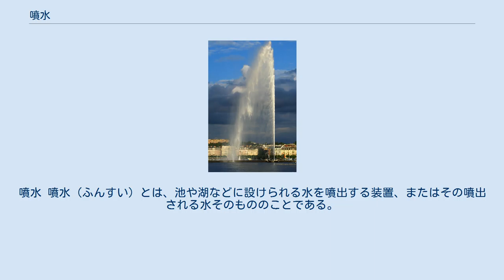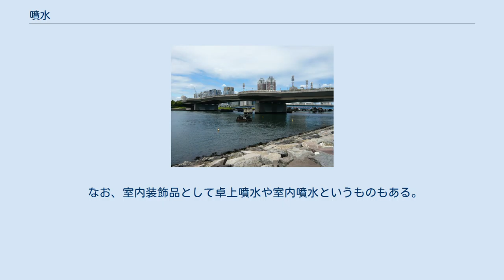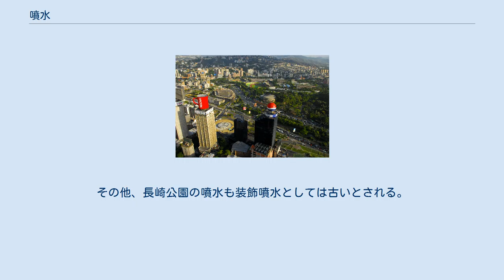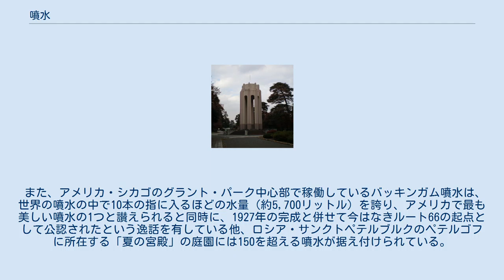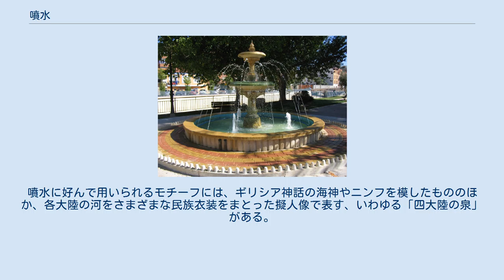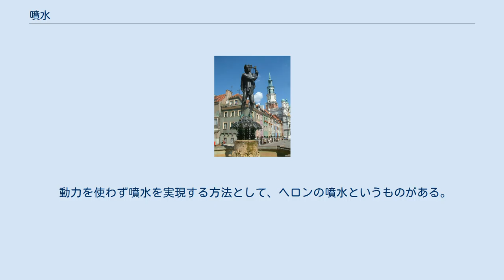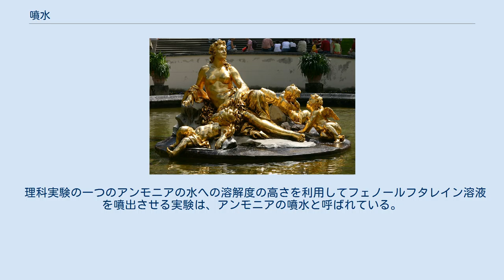噴水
噴水 噴水（ふんすい）とは、池や湖などに設けられる水を噴出する装置、またはその噴出される水そのもののことである。
広場や庭園、公園の装飾的設備として設けられることが多い。
 字義通りならば「水を噴出するもの」ということになるのだが、日本語における「噴水」は上方向への噴出という意味合いが強い。
その一方で英語における“fountain”は、例えば公園などに置かれている水飲み場の蛇口や地表に自然に現れる湧水といった、人工的あるいは天然の泉の意味も含んでおり、噴出方向も必ずしも上方向となっている必要はないとされている。
その意味では、ブリュッセルの小便小僧やシンガポールのマーライオンも噴水ということになる。
 噴き上げる仕組みとしては、伝統的なものでは落差を利用し水を噴き上げる構造となっているが、現在稼働しているものではモーターなどの動力とポンプで構成されるものが目立つ。
 形態としては、ただ上方に水を噴き上げるだけの単純なものもあれば、噴き上げる強さを変えられるもの、ノズルが可動式になっておりさまざまな噴水形状を作れるものも存在する。
また噴水の階層を複数にしたもの（二段噴水・三段噴水）や、噴水の周囲をプールとして使用できるように造られたもの（噴水プール）も存在する。
 さらに、ライトアップ機能が付加されているものや、音楽に連動して噴き上げる水の形を変えられるよう機能構成されているものも存在する。
 なお、室内装飾品として卓上噴水や室内噴水というものもある。
 奈良県にある飛鳥時代の石神遺跡では、水位差を利用して水を噴出させていたと推測される須弥山像と見られる石造物と、石人像が発掘されている。
石人像は異国人の風貌を持つ男女の老人が杯を持つ姿をした像であり、百済からの渡来人の技術によって制作されたものと考えられる。
 日本で最古とされる噴水は兼六園の噴水で、1861年に前田斉泰が金沢城内に作らせたものである。
当然、動力は使われておらず、高低差を利用した位置エネルギーのみで動いている。
その他、長崎公園の噴水も装飾噴水としては古いとされる。
 現在噴水の高さ日本一は、寒河江ダムにより形成された人造湖「月山湖」に於いて稼働している「月山大噴水」で、112mの高さまで噴き上げることが出来、世界でも第4位の高さを誇っている。
 このほか、滋賀県大津市の琵琶湖上（大津港沖合180m防波堤上）にて稼働している「びわこ花噴水」は、複数の放射噴水を横並びに構築することにより、横方向の長さで世界最大級の噴水をつくり出している。
 高く噴き上げられる噴水で有名なものとして、アメリカ合衆国のファウンテン・ヒルズ（約170m）、スイス・ジュネーヴの「ジェドー」（140m）が挙げられる。
 また、アメリカ・シカゴのグラント・パーク中心部で稼働しているバッキンガム噴水は、世界の噴水の中で10本の指に入るほどの水量（約5,700リットル）を誇り、アメリカで最も美しい噴水の1つと讃えられると同時に、1927年の完成と併せて今はなきルート66の起点として公認されたという逸話を有している他、ロシア・サンクトペテルブルクのペテルゴフに所在する「夏の宮殿」の庭園には150を超える噴水が据え付けられている。
 西ヨーロッパでは、バロック期に幾何学式庭園の隆盛と平行して、噴水が庭園を構成する主要な要素として盛んに設置されていく一方、いくつかの街には市内の飾りとして彫刻を付した噴水が設けられた。
噴水に好んで用いられるモチーフには、ギリシア神話の海神やニンフを模したもののほか、各大陸の河をさまざまな民族衣装をまとった擬人像で表す、いわゆる「四大陸の泉」がある。
 1964年初めての東京五輪開催の2年後にあたる1966年、約10分の短編映画『水のデザイン』がリリースされた。
 これは、水処理専業最大手として知られる栗田工業（クリタ）の企画の下、東京シネマ（現・東京シネマ新社）の制作によりつくられたもので、映画が製作された昭和40年代初頭においてすでに稼働していた各地の噴水の数々がとりあげられている。
 その中には、東京・八重洲通りの車道の間に造られた風速に連動して高さを自動調節する噴水や、神戸市内に造られた、水の噴射をしないときにはノズルが水面下に隠れるよう造られた噴水などが含まれており、加えて現在は閉鎖された横浜ドリームランドに存在した音楽連動型噴水もとりあげられている。
 さらに、映画製作当時において当映画の企画者クリタが開発していた噴水技術のいくつか（浮沈型...